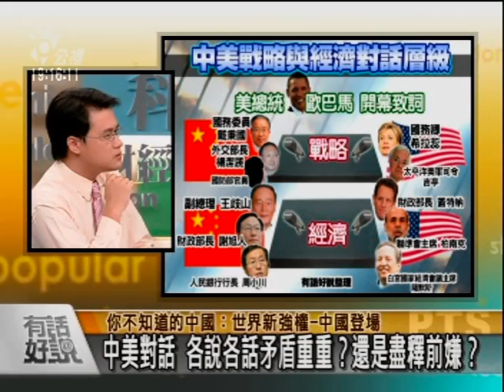0731你不知道的中國(9)世界新強權-中國正式登場 經濟軍事全方位合作 美中雙塔主宰全球？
此次「美中戰略與經濟對話」有何特別意義？中國地位在這次會議後，會有何改變？中國世界強權地位確立？（從不願面對的暴發戶到不的不正視的新強權？）
美中雙塔撐起全球？美中定期G2可能嗎？會改變G20影響嗎？